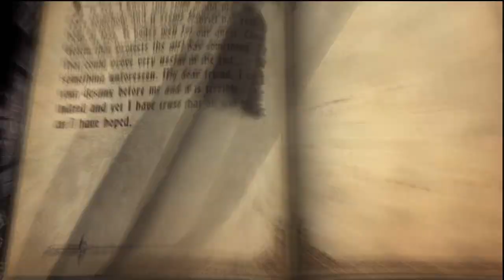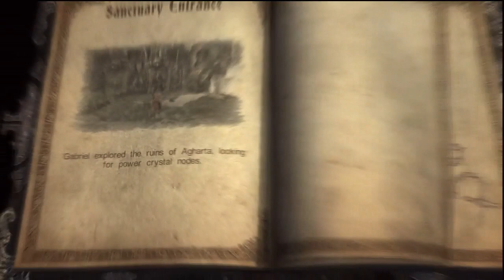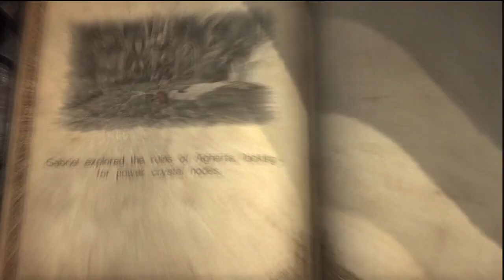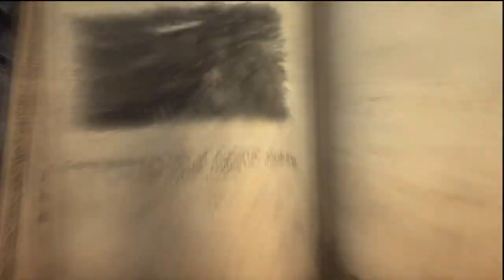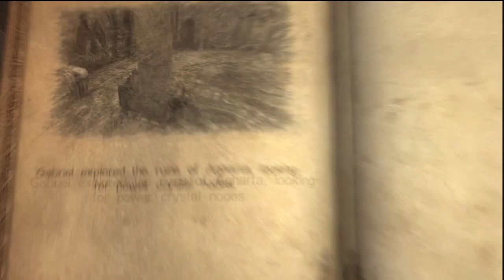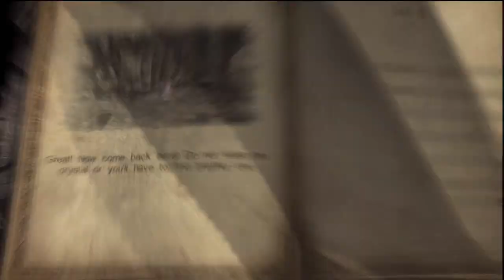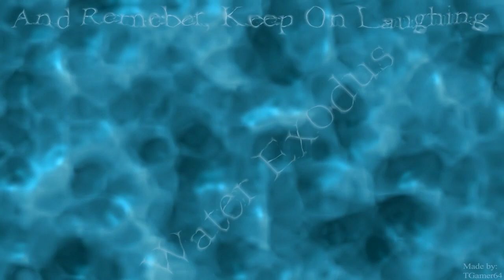Let's Play Castlevania Lords of Shadow Episode 13 - Collecting the Dark Crystals!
In today's episode Claudia requests that Gabriel collect four shards of a dark crystal. This time we won't be breaking it to summon the dark fiend, but using it's magical powers to complete a maze!